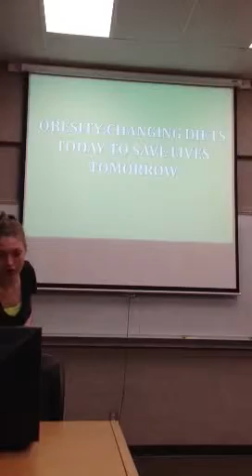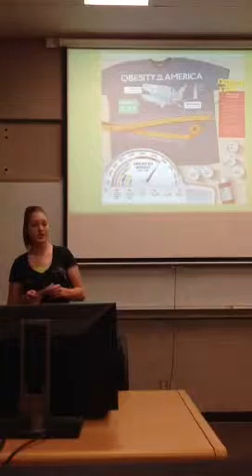Heather_ted_talk